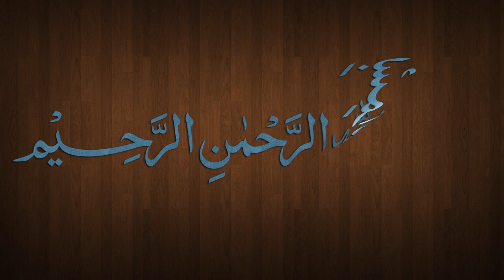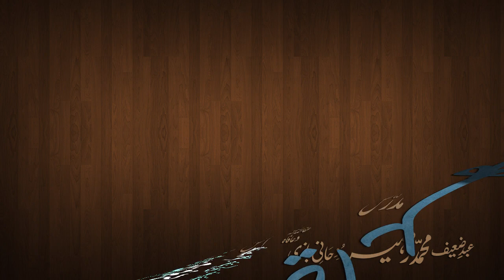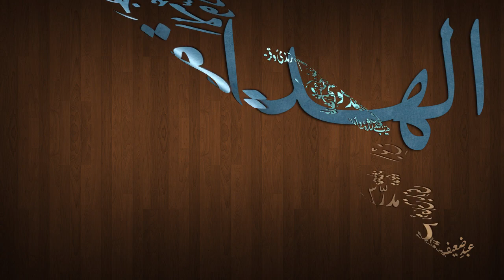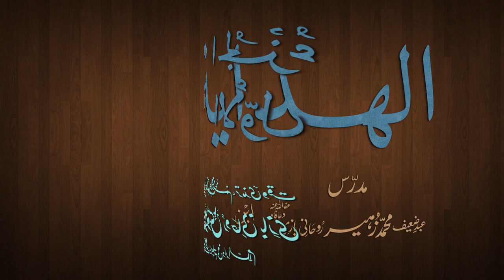Hidaya Juz 1 Dars - 39 - page - 076 - by Maulana Muhammad Zuhair Albazi - 02/12/2012